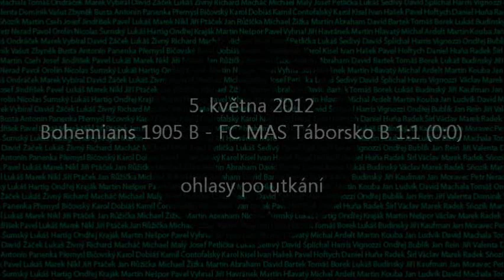05.05.2012 Bohemians 1905 B - FC MAS Táborsko B 1:1 (0:0), ohlasy po utkání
ohlasy po divizním utkání v Ďolíčku